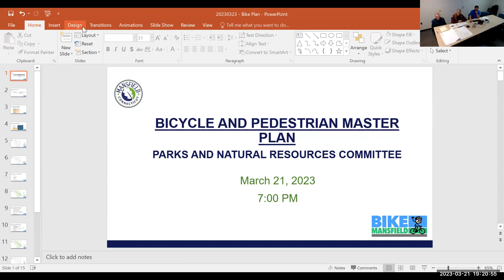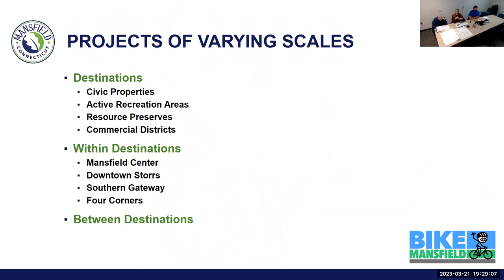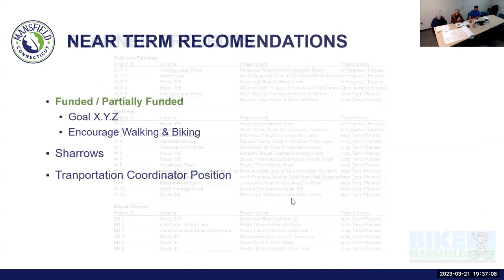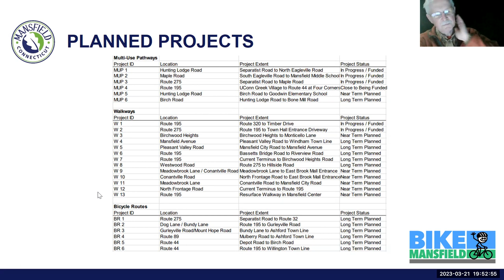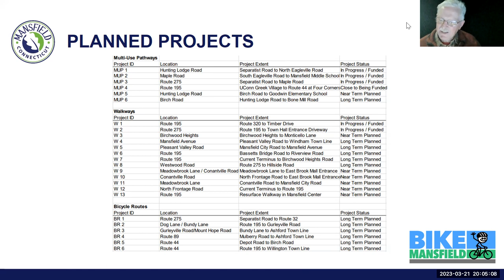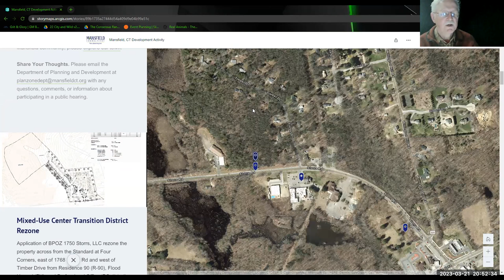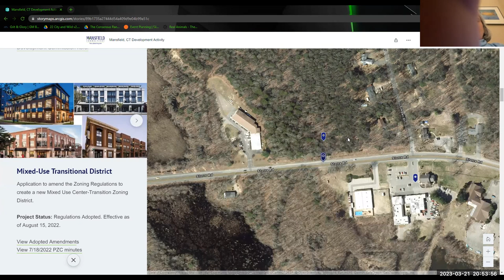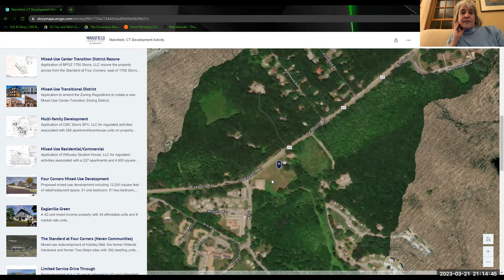Park and Natural Resources Committee 03/21/2023